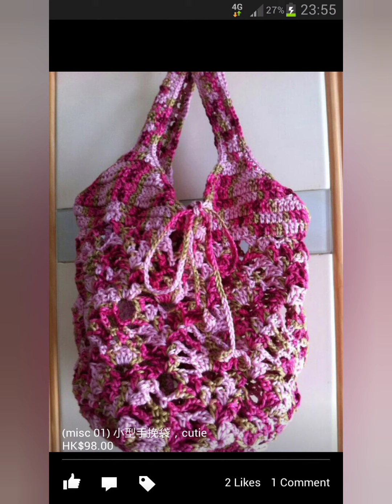My Crochet Bags Collection